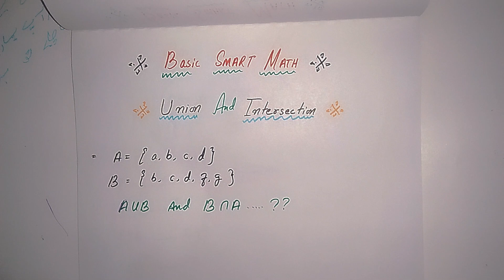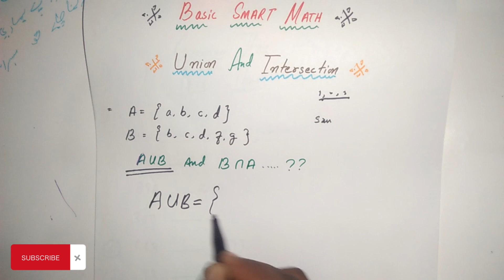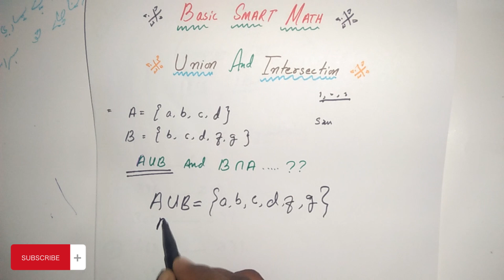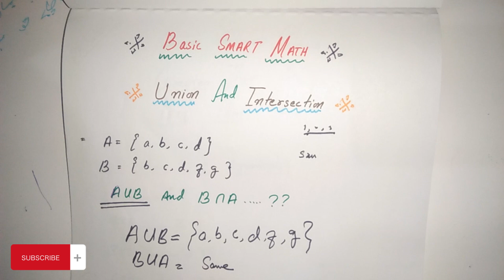set of Union and Intersection | operation of sets with example in urdu , Hindi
📚 Welcome to EnlightenEd Hub, the ultimate destination for all things education! 🌟

Embark on a journey of knowledge, exploration, and growth with our dynamic YouTube channel dedicated to fostering a passion for learning. Whether you're a student, educator, or lifelong learner, we've curated a diverse range of content to cater to your intellectual curiosity.

🔍 Explore Engaging Content:
Dive into a treasure trove of engaging videos that cover a wide spectrum of subjects, from science and mathematics to literature and the arts. Our expertly crafted content is designed to make complex concepts accessible, ensuring that learning is not only informative but also enjoyable.

🌐 Global Perspectives:
Join us as we traverse the world of ideas and insights, bringing you content that transcends borders. Our international team of educators and experts share their perspectives, providing a global outlook on various topics and encouraging a rich exchange of knowledge.

🎓 Learning Made Fun:
Education doesn't have to be dull! Unleash your creativity and curiosity through our interactive and entertaining videos. From educational games and experiments to thought-provoking discussions, we're here to make the learning process a delightful experience.

🤝 Community of Learners:
Become a part of our vibrant community of learners and educators. Share your thoughts, ask questions, and connect with like-minded individuals who are passionate about expanding their knowledge horizons. Together, we create a supportive environment that fosters intellectual growth and collaboration.

📌 Stay Updated:
Never miss out on the latest trends, breakthroughs, and educational resources. Transform your learning experience with our carefully curated materials and stay ahead in your educational journey.